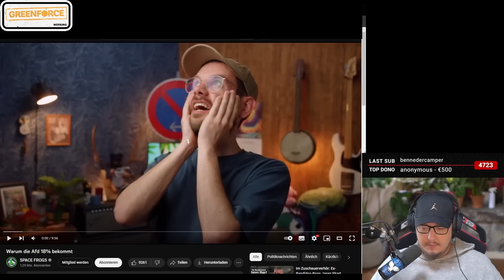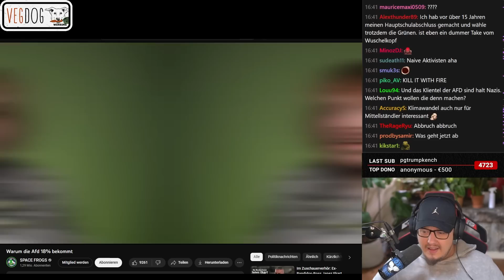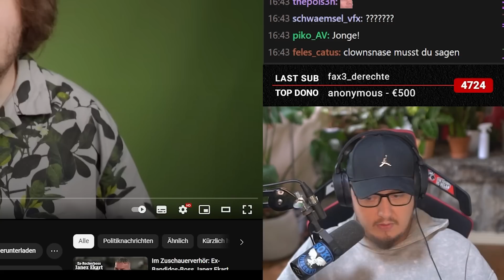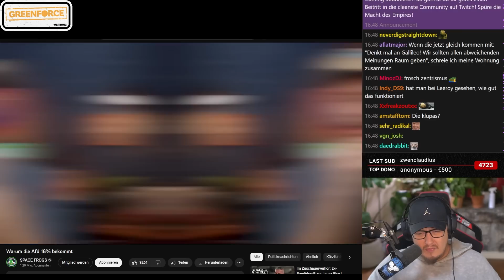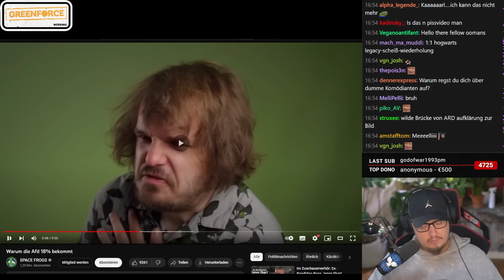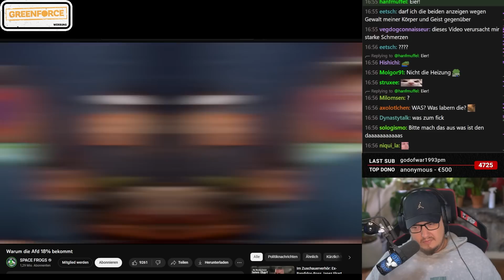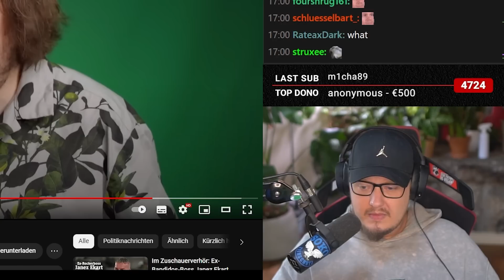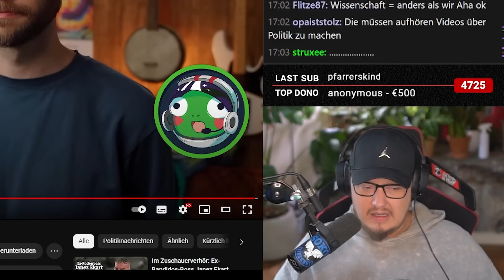Eine gar nicht problematische Einordnung der AFD-Wähler...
GREENFORCE!

Cutter:
Lukas